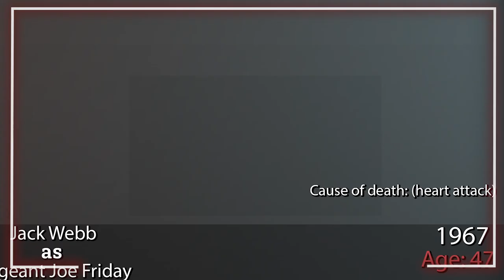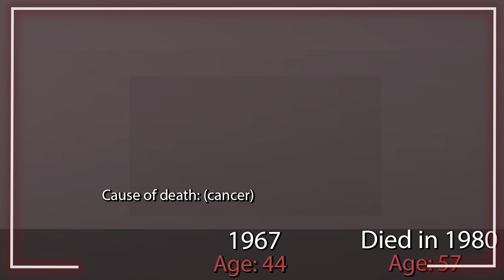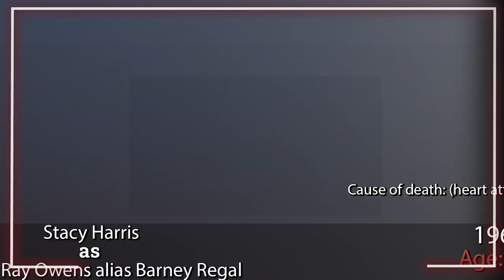Dragnet 1967 tv series 1967 - Cast After 56 Years - Then and Now - Where are they now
Cast:
Jack Webb as  Sergeant Joe Friday
Harry Morgan as  Officer Bill Gannon
Don Ross as  Carl Freeman
Marco Lopez as  1st Officer
Clark Howat as  Capt. Al Trembly
Art Balinger as  Capt. Hugh Brown
Alfred Shelly as  Sgt. Al Vietti
Art Gilmore as  Capt. Lambert
Virginia Gregg as  Ada Beale
Ed Deemer as  Attendant
Howard Culver as  Dr. Harper
Bert Holland as  Alexander Middleton
Don Stewart as  Officer Carl Goldman
Len Wayland as  Capt. Ken Green
Olan Soule as  Ray Murray
William Boyett as  Ed Lovold
Peggy Webber as  Alice Philbin
Stacy Harris as  Clifford Ray Owens alias Barney Regal
Kent McCord as  Officer Reed
Stuart Nisbet as  Axel Varney

Process finished with exit code 0